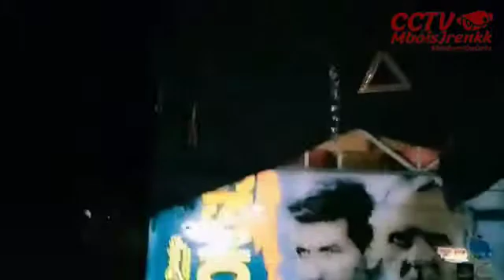Truck Cabe Jawa Timuran!!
trukmbois trukmodifikasi trukmania tanjakan Trimakasih atas like komen dan subribnya..nantikan vidio yang lebih menarik lagi